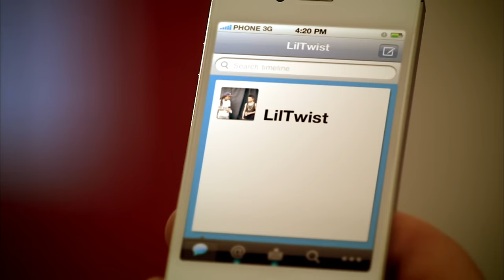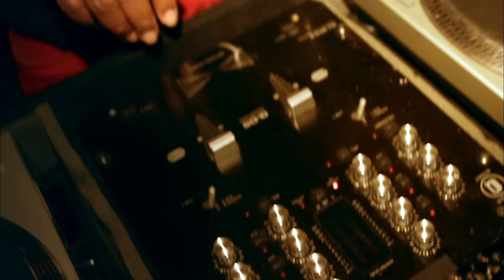Lil Twist - New Money ft. Mishon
Music video by Lil Twist performing New Money. (C) 2011 Cash Money Records Inc.